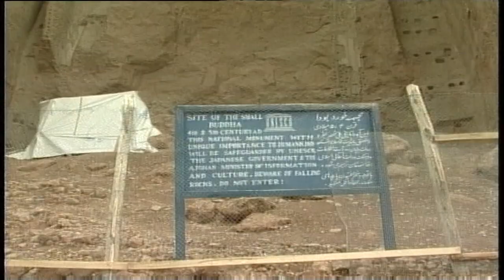Αφγανιστάν: «Επανεμφανίστηκε» ένας από τους Βούδες του Μπαμιγιάν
Με τη βοήθεια της τεχνολογίας γέμισε για λίγη ώρα η κενή πλέον θέση του ενός από τα αγάλματα